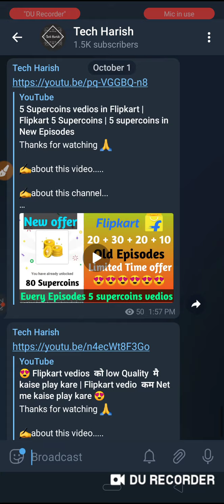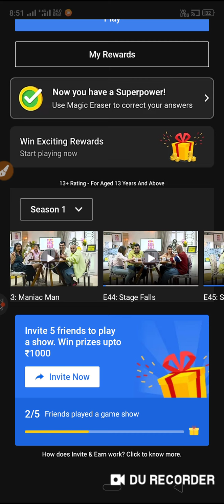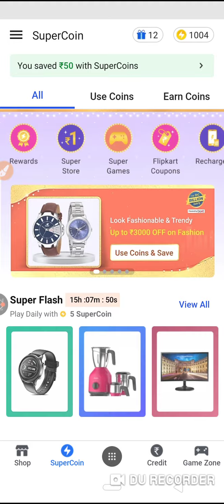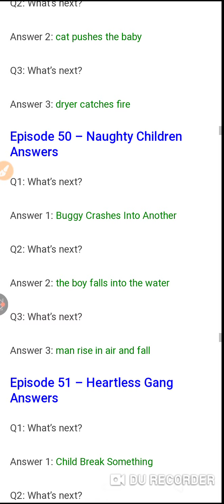😍 Flipkart old episodes guaranted 5 Supercoins | Flipkart 5 supercoins vedios in aage kya 😍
Hallo friends ma aplogo ka liye videos banana hu 🙌

Aage kya :-

Flipkart 5 supercoins in Aage kya
Flipkart 5 supercoins vedios
Flipkart old Episodes 5 supercoins
Flipkart 5 supercoins tricks
Flipkart 5 supercoins vedios trick
Flipkart 2500 coin banner not show
Flipkart banner not show problem solve
Flipkart 2500 coin banner not show problem solve
5 Supercoins in Flipkart vedio
Flipkart super coins offer today
Flipkart old episodes 125 super coins free
Flipkart Today New offer guaranteed 70 SuperCoins in 10 minute
Flipkart New offer skip vedios
Flipkart New offer 150 Supercoins free
Flipkart old episodes guaranted 5+5 Supercoins
Flights how to complete 2500 Supercoins
Flipkart New Episodes 5 Supercoins
Flipkart episodes 5 Supercoins
Fake or not fake answer today ep
flipkart
Tech Harish
tech harish
Technical Harish
flipkart super coin free ma kaise le
flipkart refer and earn trick
flipkart 5 supercoins video
how to earn super coins free
how to earn supercoins easily in flipkart
super coin flipkart kaise use Kare
today flipkart super coin offer
flipkart per super coin kaise kamaye
earn super coins in flipkart
earn super coins flipkart
flipkart refer and earn unlimited trick
super coin
flipkart today offer
how to increase supercoins on flipkart
flipkart unlimited free super coin
flipkart shop repeat and win
flipkart ₹2500 Gift Voucher Bad update
flipkart ₹2500 Gift Voucher claim kaise kare
how to claim ₹2500 gift voucher
Flipkart fake or not fake all answers